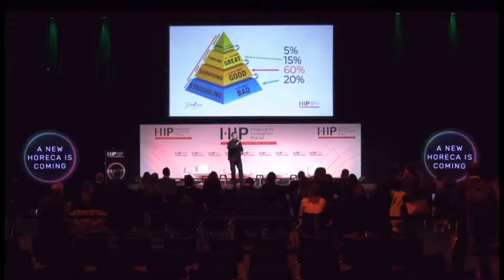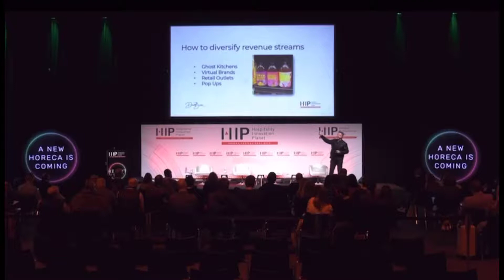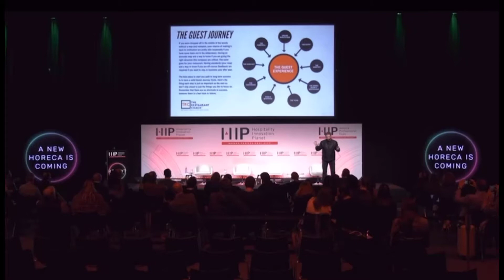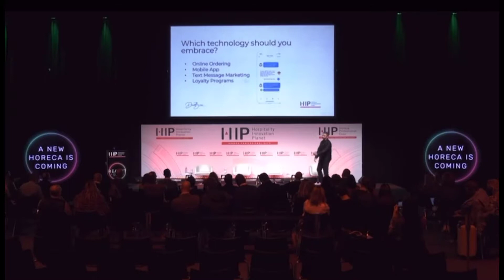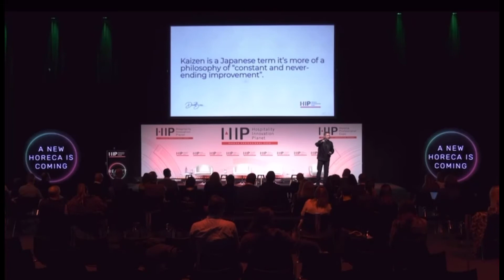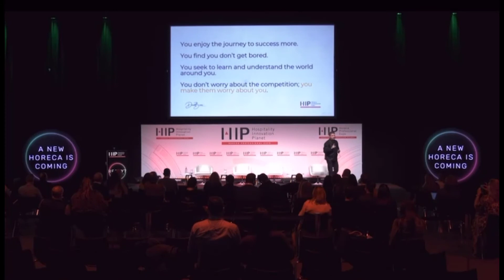The 11 Habits of Outstanding Restaurants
There are patterns to success and patterns to failure. Step on stage with me from my session at Hospitality Innovation Planet 2022 as I walk you through the 11 Habits of Outstanding Restaurants!

If you want to see where your restaurant is on the success pyramid...take my FREE Restaurant Checkup!